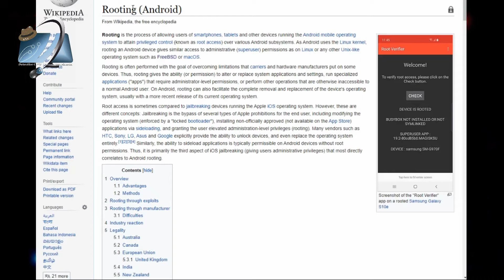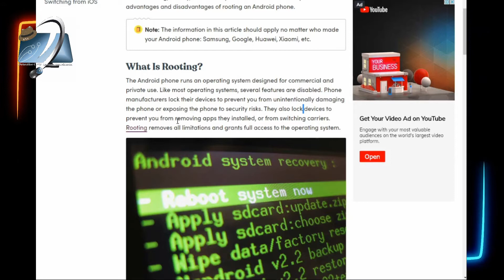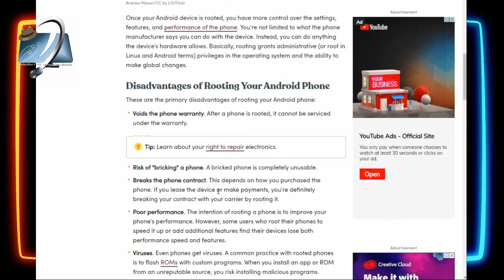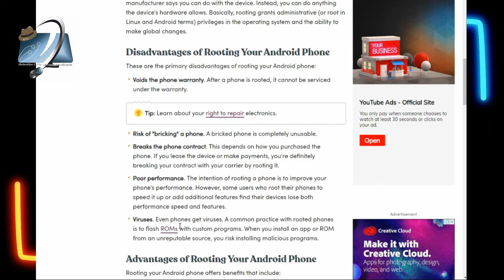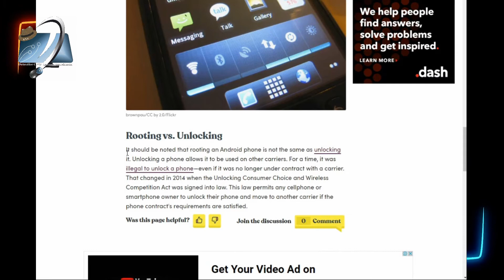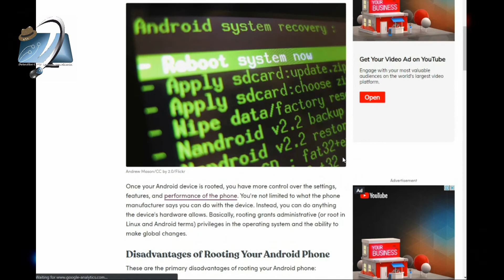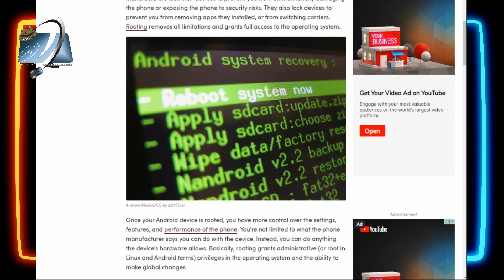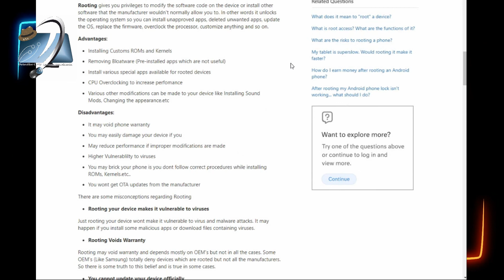Phone Rooting Advantage & Disadvantage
Warning for PUBG Player.. careful listen.
How to Phone Root ?
Phone Root Disadvantage
Phone Root Advantage
Why phone Root?
Phone root Hack, hacker, Hacking, game?
Any Question / Answer
Comment me.